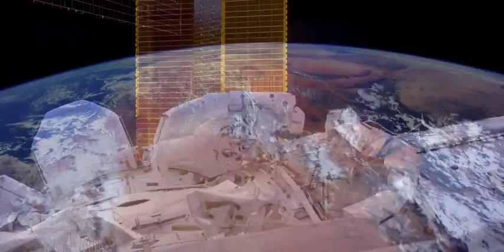'Home' 4K Views from Space